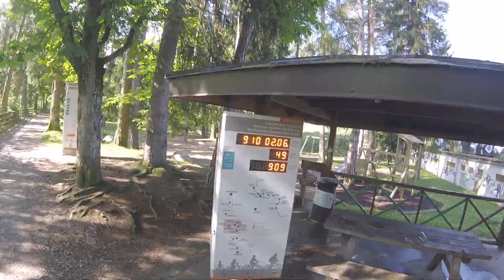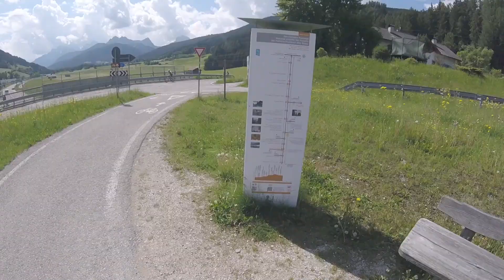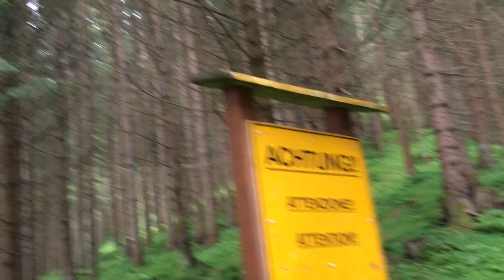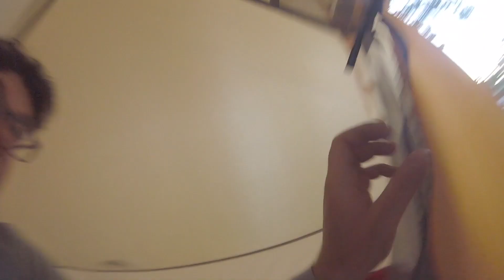DRAURADWEG SPIN-OFF Day 5: Brunico - Lienz (Ciclabile della Drava)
Continua la serie di spin-off dedicati al mio cicloviaggio dello scorso anno.
Giorno per giorno, da Crema a Graz.
Giorno 5: finalmente la Ciclabile della Drava!